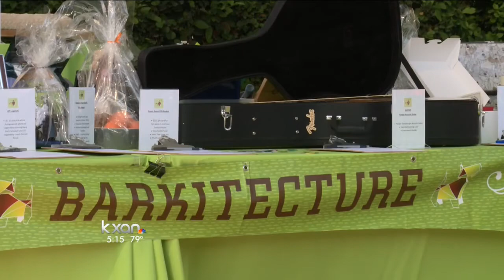Architects design dog houses to benefit rescue groups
A unique fundraiser showcasing custom dog houses created by Austin architects raised money for local animal advocacy groups Sunday.